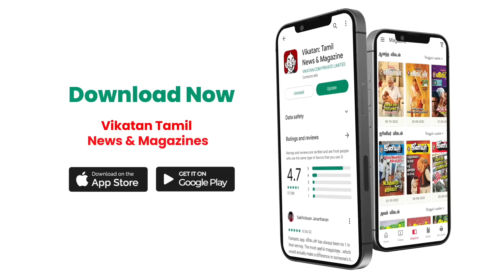15.12.22 | Today Rasi Palan | Daily Horoscope | December - 15 | வியாழக்கிழமை | இன்றைய ராசிபலன்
15.12.22 | Today Rasi Palan | Daily Horoscope | December - 15 | வியாழக்கிழமை | இன்றைய ராசிபலன் |